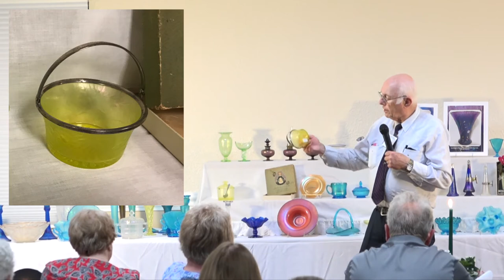Russell and Kitty Umbraco: Some People Have All the Fun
2017 Stretch Glass Convention Banquet Speakers Russell and Kitty Umbraco presenting "All the Fun Collecting Stretch Glass Over the Years."